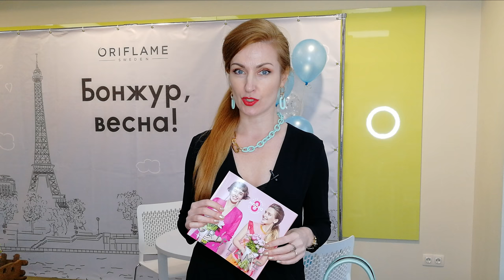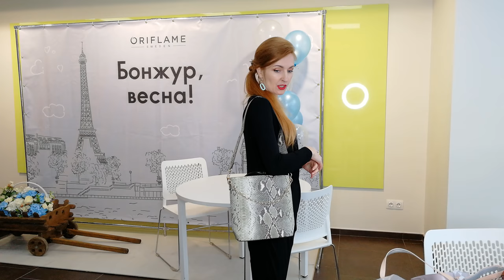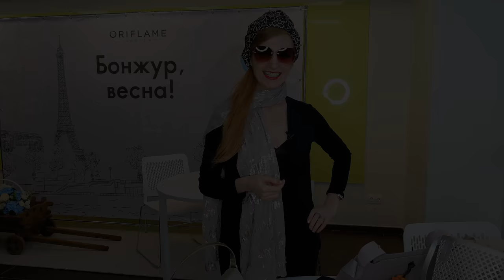НОВИНКИ | МНОГО СУМОЧЕК В Каталоге Oriflame №3 2020 | 4K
Смотрим вместе новую коллекцию сумочек и аксессуаров в каталоге Oriflame №3-2020.
00:32 Сумочка с брелоком-цветком (код 37950)
03:48 Сумочка с косметичкой с фруктовым принтом (код 37957)
07:14 Сумка-торба с принтом под питона (код 37954)
09:49 Шарф с серебристым принтом (код 37961)
11:19 Мягкая сумка с отделкой узлами (код 37953)
13:50 Солнцезащитные очки с геометрическими линзами (код 37960)
14:28 Прямоугольная сумочка под металлик (код 37955)
17:00 Двусторонняя сумка-шопер с косметичкой (код 37952)
19:30 Шапочка для волос (код 38338)